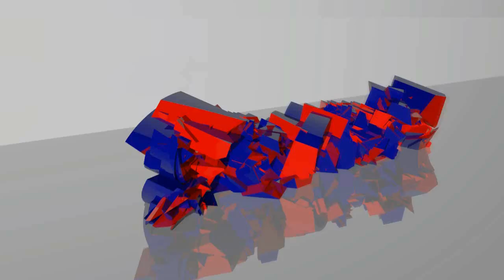Allods Online GuíaGameplay # 42 Ronicerontes, Tigres y Caballos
, server frances xD si queréis jugar conmigo :p